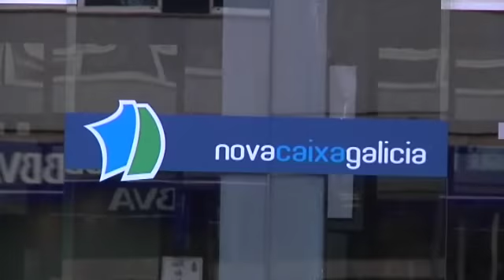NovaCaixaGalicia no podrá cumplir los nuevos requisitos